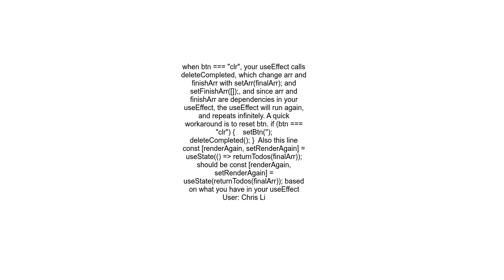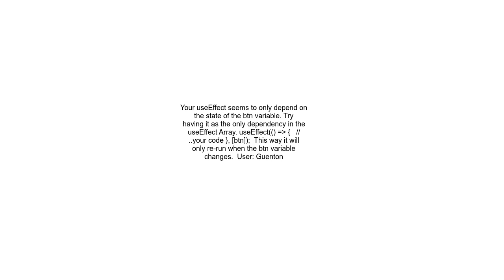React useEffect causing infinite loop